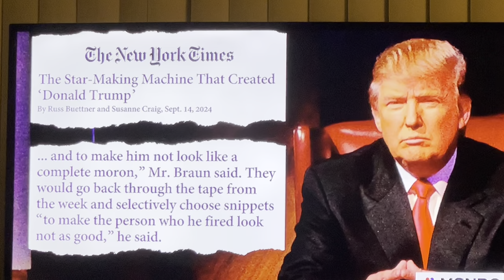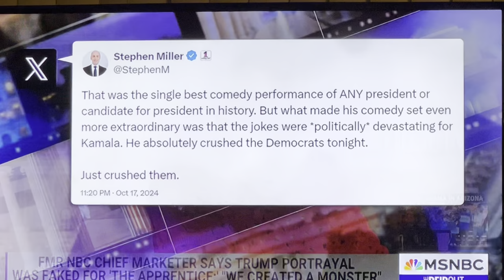Fmr. NBC Exec regrets promoting a false illusion of TRUMP in THE APPRENTICE: ‘We created a monster.’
This is a must-see video!  "We created a monster.” Former NBC Executive regrets promoting a false illusion of Trump in "THE APPRENTICE.”

Clip courtesy of "The ReidOut" with Joy Reid on MSNBC, 10/18/24.

With guests: John D. Miller (former NBC Executive, marketed "The Apprentice") and Tim O'Brien (Bloomberg Opinion Sr. Executive Editor)